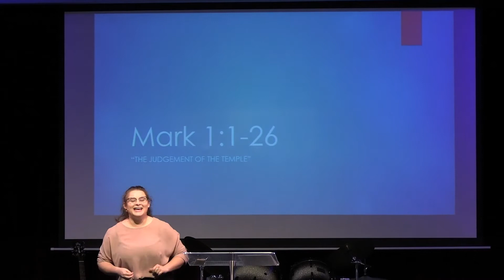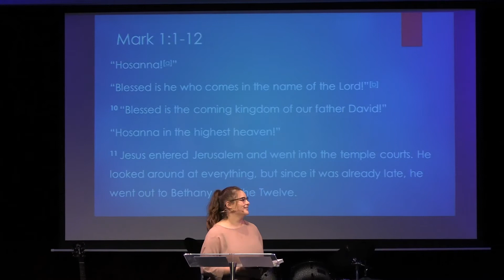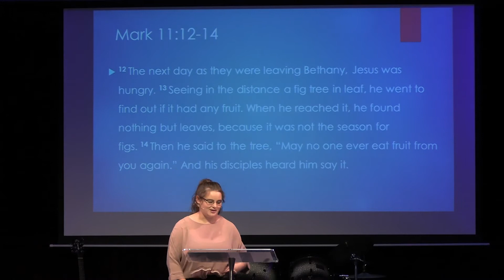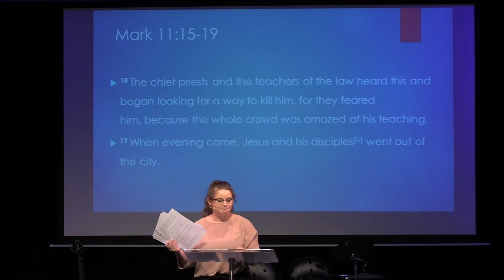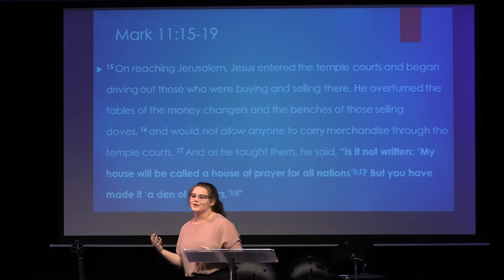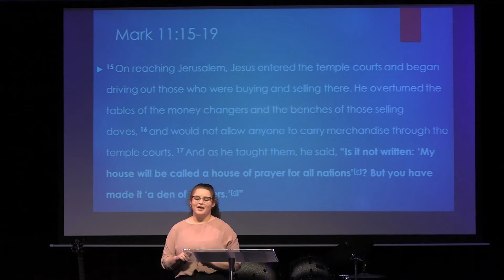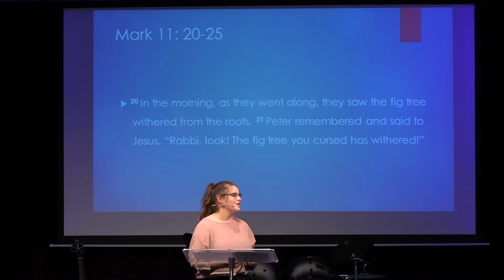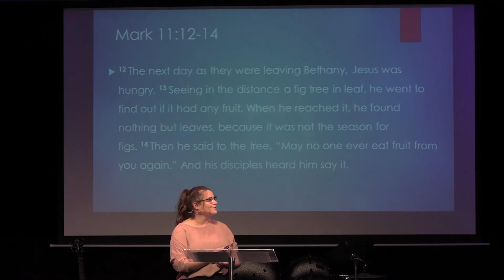WCBC 28 June 2020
Worship and message